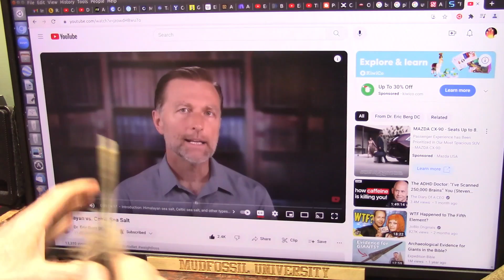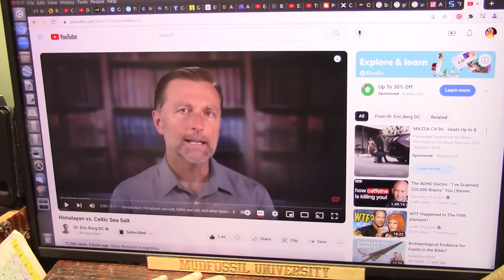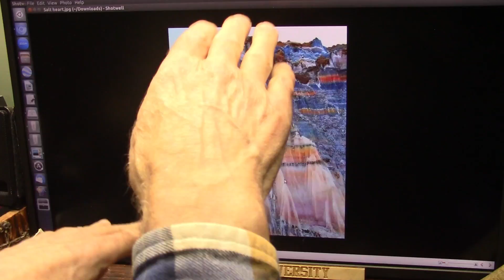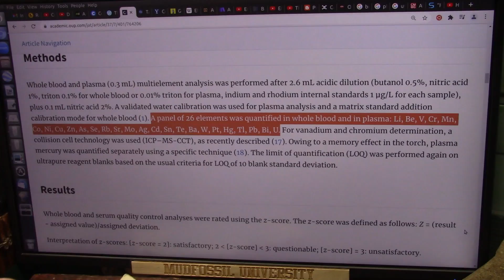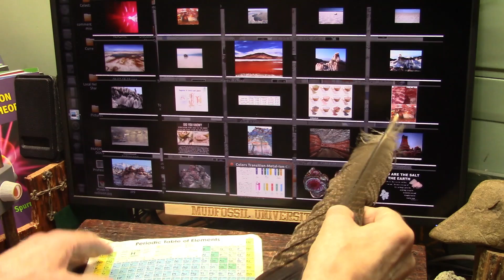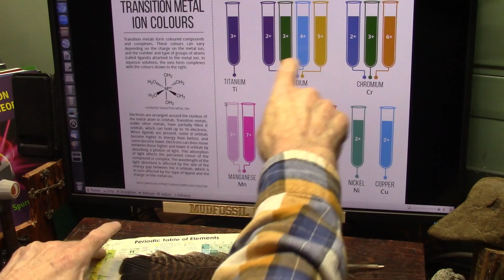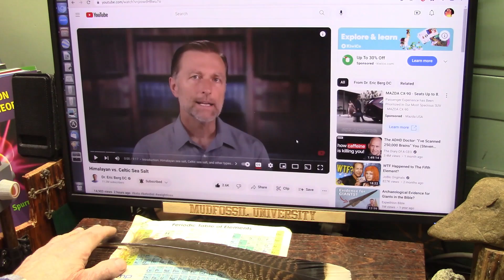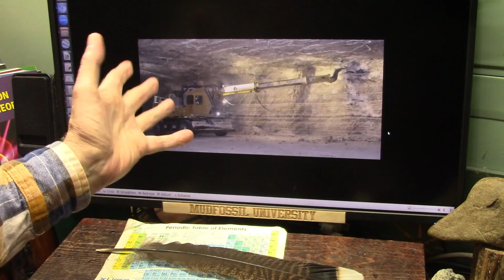How in the World did this Salt Form and MANY Salt deposits are Unexplained as well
Salt deposits are found worldwide and some are quite strange. Lets examine the Salt Anomalies that exist and my take on how they came to be.